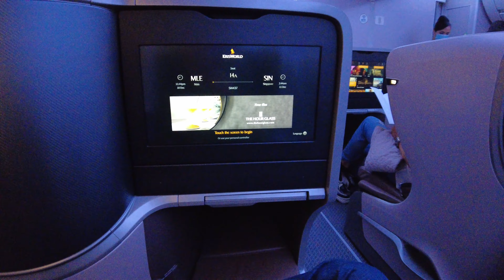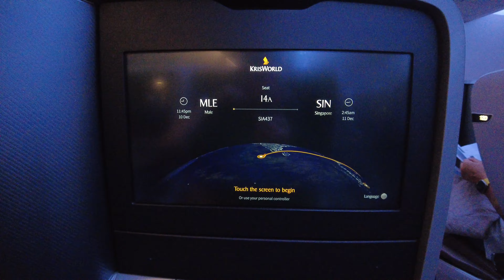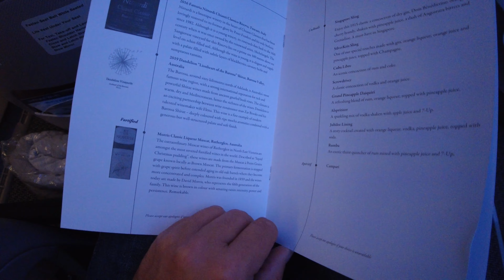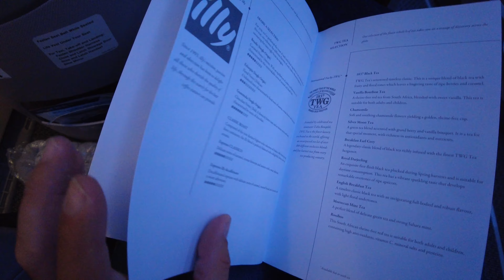A350-900 Singapore Air SQ437 Business Class - MLE-SIN - Maldives to Singapore Flight Experience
Singapore Airlines Flight# SQ437
Aircraft Airbus 350-900
Business Class
Male, Maldives (MLE) to Singapore (SIN)
4:40 hours Trip Experience.